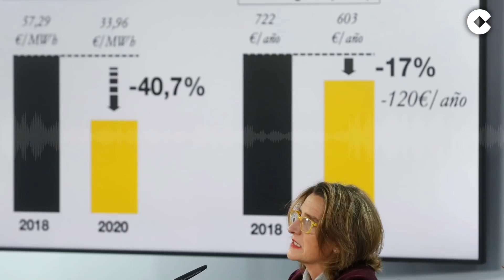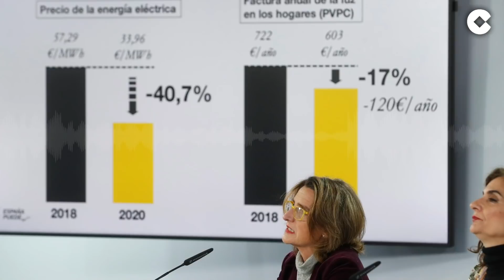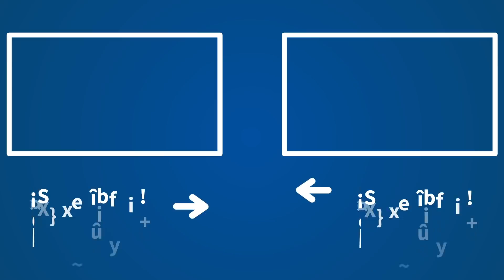"La tarifa de la luz es cara porque la ha llenado el Gobierno de impuestos y costes fijos"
El economista y escritor Daniel Lacalle Fernández, ha hablado en COPE.es para explicar el fenómeno de la propuesta impulsada por Unidas Podemos de crear una empresa pública para la gestión energética en España. Según Lacalle, lo primero que hay que entender es que todo este tipo de empresas han sido privadas siempre, dado que en España hay un "mito" creado sobre las empresas de energía. Por lo tanto, "si el Gobierno pretende nacionalizar los activos de las empresas eléctricas va a tener que desembolsar centenares de miles de millones de euros, algo que es imposible. Además tiene que demostrar que hay un proyecto empresarial viable, algo que no existe ahora mismo. La idea de que en España hay un oligopolio es una sandez, pues cada empresa tiene unos intereses económicos diferentes" explica.